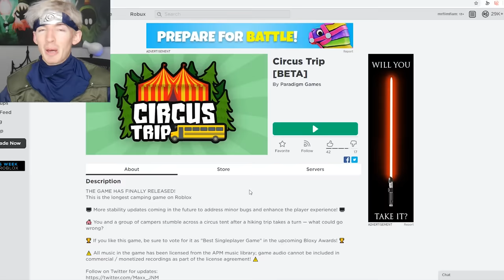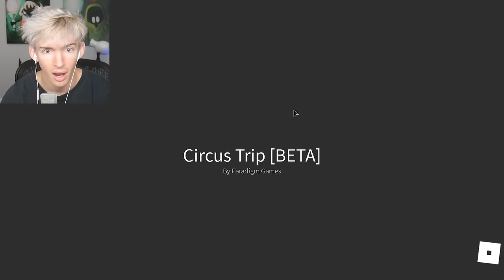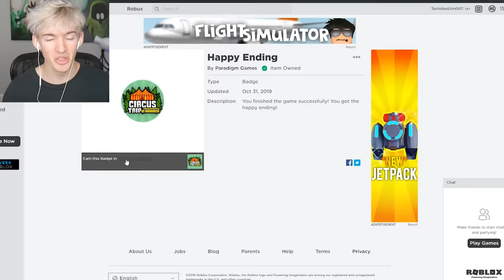ROBLOX CIRCUS TRIP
Today I play probably the best and most intense new camping game called Circus Trip... PLEASE go support them they worked so hard on this it's legit amazing!!!